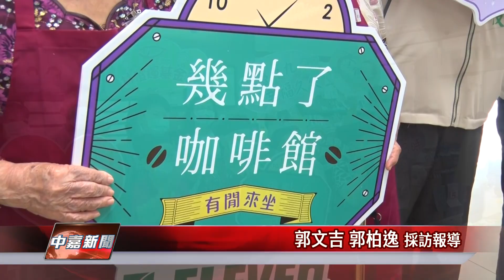失智咖啡館｜超商「幾點了咖啡館」開張 高齡失智阿嬤服務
台南林澄輝社福基金會與超商合作 讓高齡失智長輩在店內服務

台南市第一間由失智症長輩實習的超商，13日上午正式提供服務，高齡80歲以上的阿嬤在熱情的員工一步步指導之下幫客人泡咖啡、收銀，雖然動作較慢，不過消費者都可以體諒，甚至相當感動。